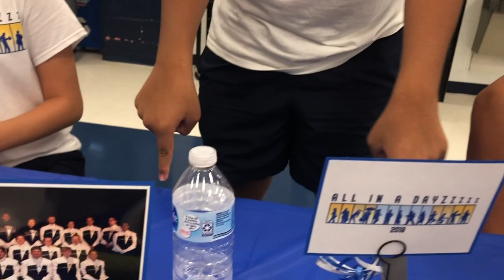First competition! (FIGHTING A PRAYING MANTIS)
FHC Spartan Drumline presents Vlog 7

Editing and original music by Kobi Nolan